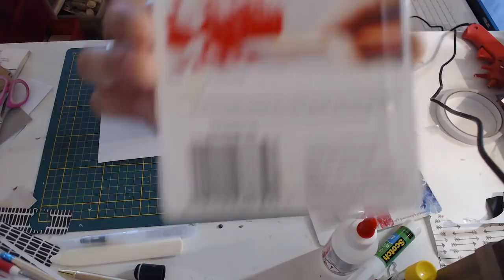TEST DES COSMO CRICKET DE NOZ